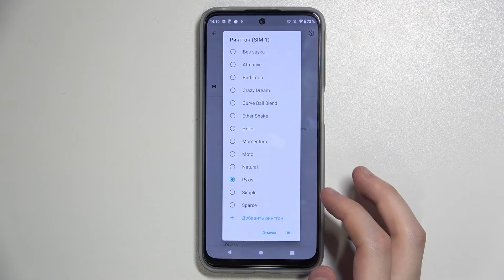Как установить свой рингтон на Motorola Moto G31 / Собственная мелодия звонка Motorola Moto G31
Доброго времени суток, пользователи Motorola Moto G31. В этом видеоролике мы поможем вам установить собственную мелодию вызова на Motorola Moto G31. Если вы хотели бы чтобы звонил Motorola Moto G31 со своей музыкой, то сейчас мы поможем вам установить собственную песню из медиатеки на Motorola Moto G31. Выбираем песню из проводника на Motorola Moto G31 и ставим ее на рингтон.

Как поставить свою песню на мелодию вызова Motorola Moto G31? Как установить собственную музыку на звонок Motorola Moto G31?Как сделать чтобы при звонке на Motorola Moto G31 играла моя музыка на Motorola Moto G31? Как установить свой рингтон в телефоне на Motorola Moto G31? Где найти настройки рингтона на телефоне Motorola Moto G31? Можно ли установить собственный рингтон в телефоне Motorola Moto G31?